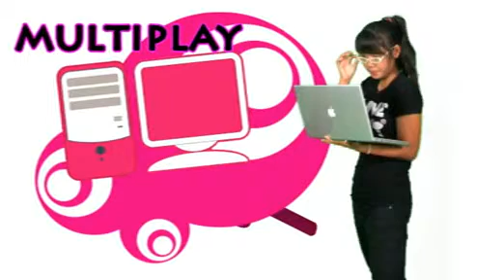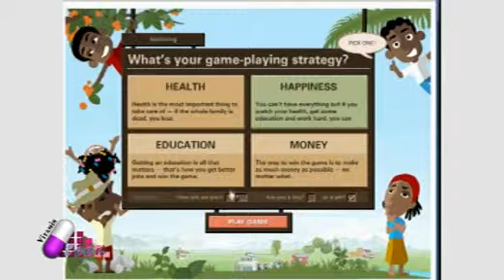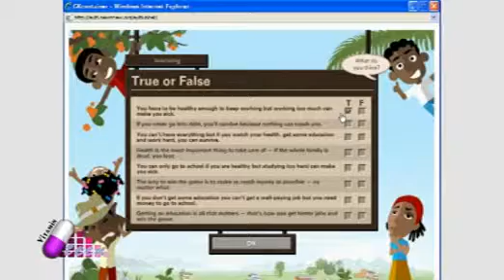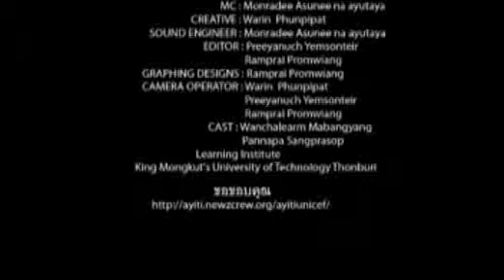Vitaminteen - Ayiti - Edugame